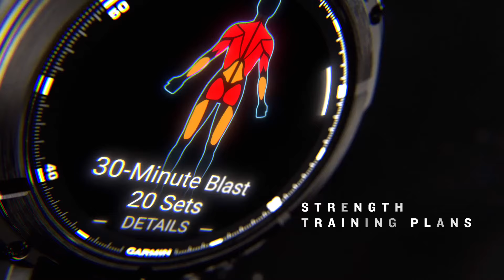Garmin fenix 8 - The ULTIMATE Smartwatch I Jura Watches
fenix has evolved. Will you?

Be limitless with the ultimate GPS smartwatch — fenix 8.